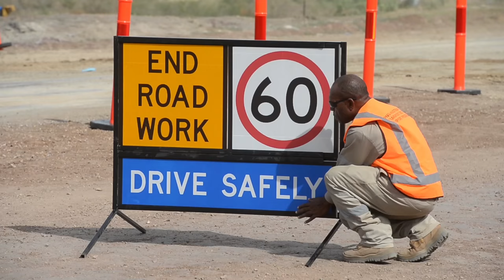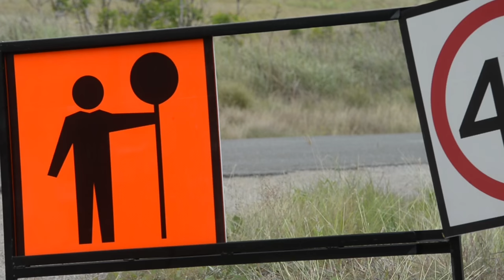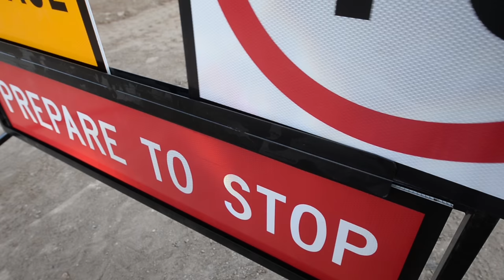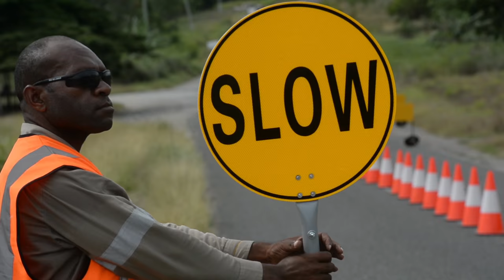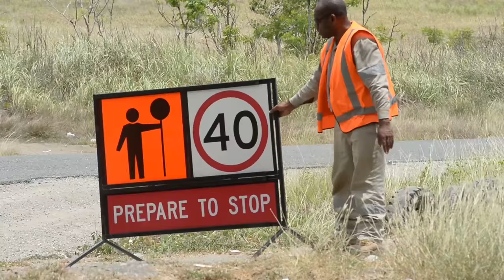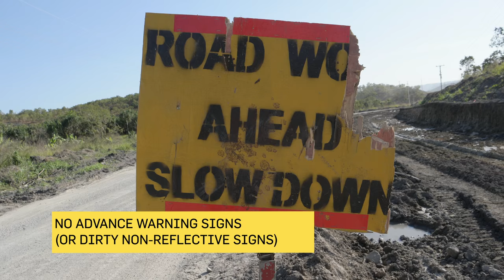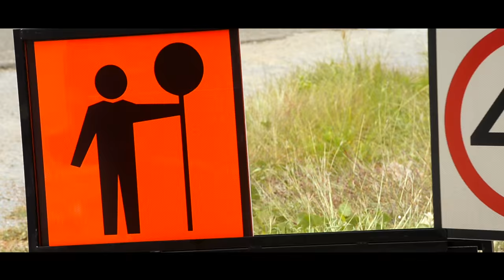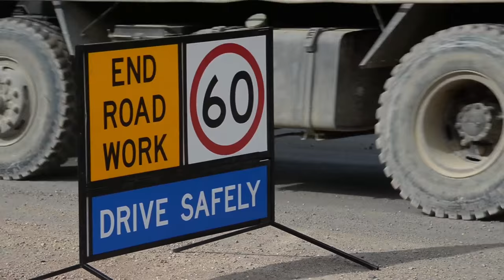Safe Traffic Control at Road Works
This video is used in conjunction with the 'field guide' as part of the Department of Works training for safer traffic control at road work sites.

A copy of the Field Guide can be found on the TSSP website.